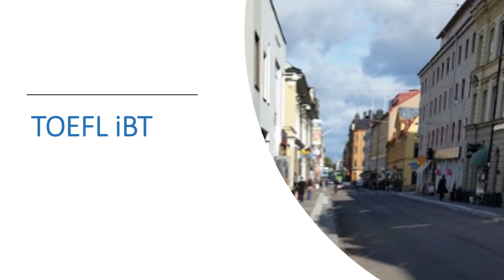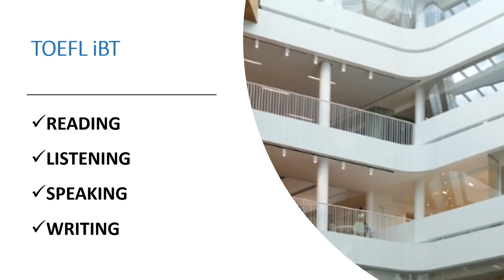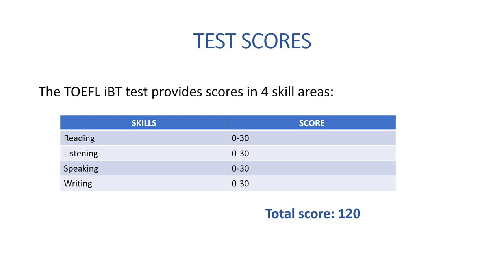TOEFL iBT1 Чет өлкөдө окууга биринчи кадамыңыз.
Чет өлкөдө окууга биринчи кадамыңыз.
Stay Home

МААНИЛҮҮ: Биздин YouTube каналыбыздагы маалымат жана ушул YouTube Каналы аркылуу жүктөп / көрүүгө мүмкүн болгон ресурстар билим берүү жана маалымат берүү максатында гана берилди. Тасманын максаты акысыз мүмкүнчүлүктөр жөнүндө элге кеңири маалымат таратуу, б.а., бул биздин сунуш эмес, жарнама эмес. Тасмада каралган даректерди туура колдонуу сиздин жеке жоопкерчилигиңиз.

Эскертүү: биздин партнерлук программалар.

Биздин Мектеп Плюс каналыбызга жазылууну унутпаңыз.

Терең урматтоо менен,

МЕКТЕП ПЛЮС каналы